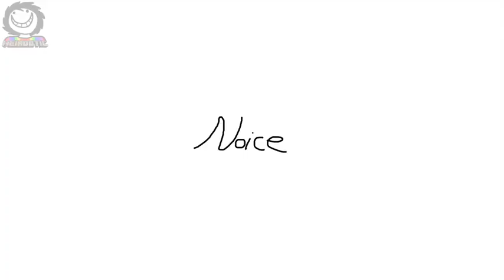CUN SON vs TRUE IRON MAN